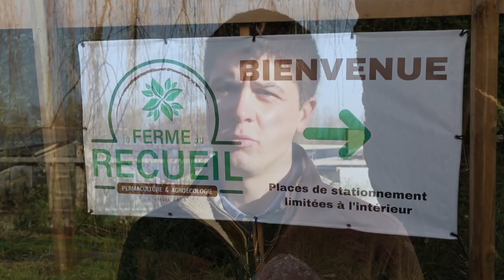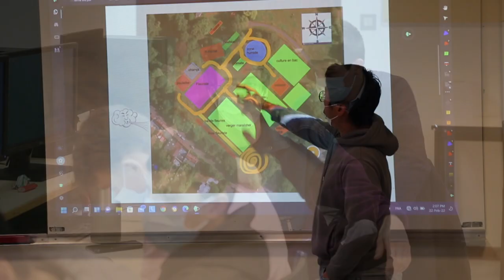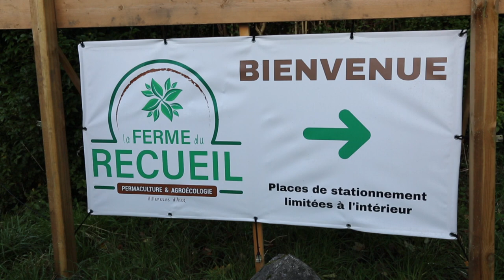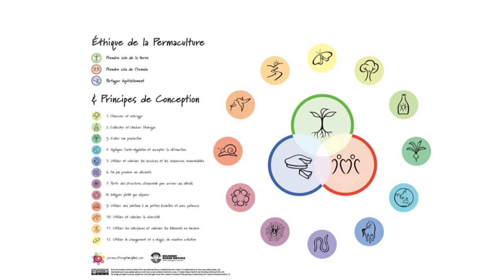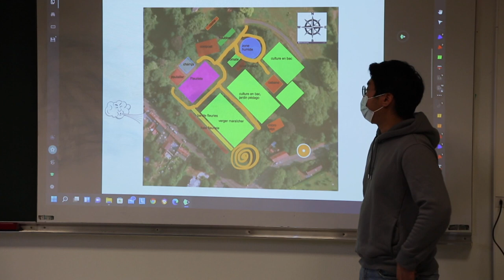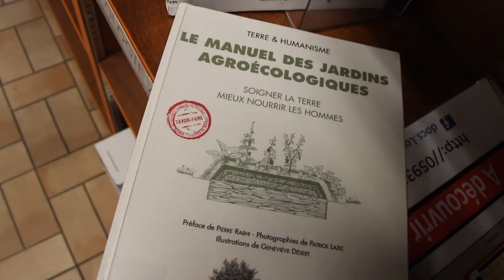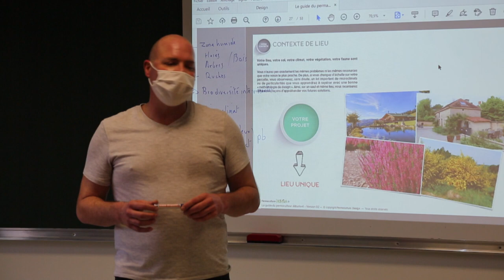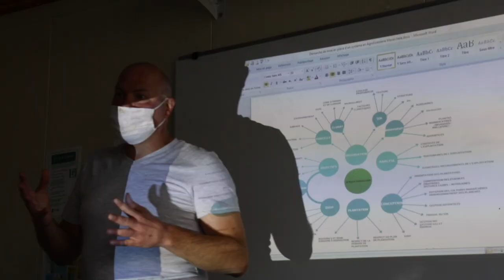Pétale 7 Former au design d'inspiration permaculturelle - UFA des Flandres Lomme